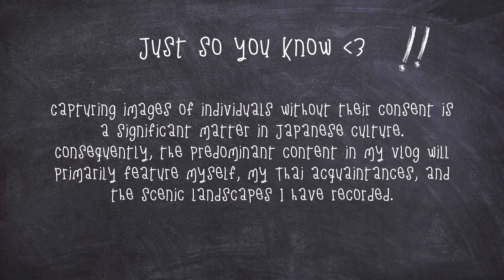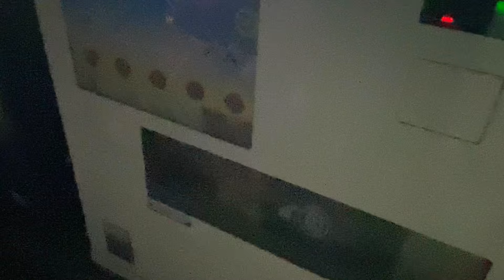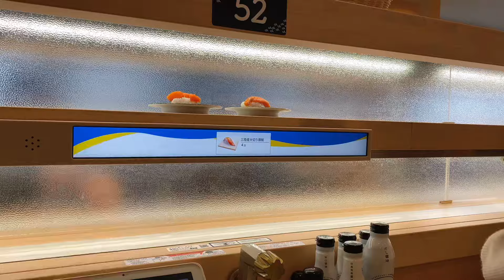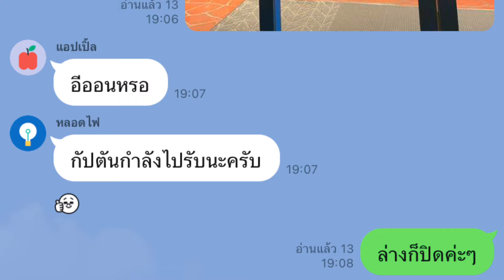ไปเรียนกับเด็กญี่ปุ่น 1 วัน! 🎾, เที่ยวแบบฉ่ำๆ🐬 , มีแต่เรื่องพีกๆ 🙀 | aunnwiththesilentn